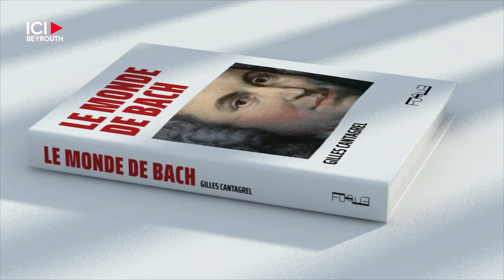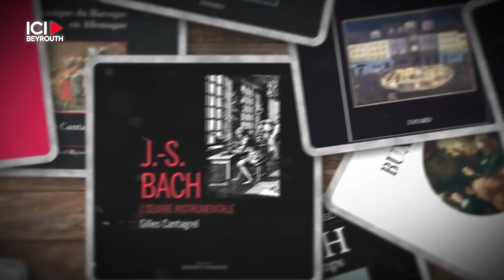Gilles Cantagrel, une éternelle fugue dans le monde de Bach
Le dernier ouvrage de Gilles Cantagrel, intitulé Le Monde de Bach et publié aux éditions Fugue, s’inscrit dans la lignée impressionnante de plus d’une trentaine de volumes que l’auteur a consacrés à Jean-Sébastien Bach (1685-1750), explorant sa vie, son œuvre et son époque. À quatre-vingt-six ans, le musicologue français ne semble pas prêt à mettre un terme à son exploration passionnée. Il déclare avec conviction: «Ce énième livre est fini, j’ai encore beaucoup de choses à dire.» Dans ce nouvel opus de 592 pages, Cantagrel convie les lecteurs dans l’univers complexe du maître allemand. La quatrième de couverture annonce clairement son objectif: «Comprendre Bach, c’est entrer dans son monde.» Cette assertion résume la quête intellectuelle entreprise, depuis plus d’un demi-siècle, par Cantagrel et souligne l’importance de cette nouvelle contribution à la compréhension de l’œuvre du Cantor de Leipzig.

Il est indéniable que seul un spécialiste d’envergure, tel que Gilles Cantagrel, doté d’une passion débordante et d’une érudition distinguée, pouvait guider les amateurs de musique baroque dans cette nouvelle fugue à travers le vaste monde et l’époque foisonnante du Director Musices. Le Monde de Bach, fruit de son dévouement continu, s’impose comme une référence incontournable pour quiconque souhaite approfondir sa compréhension de l’héritage musical exceptionnel laissé par Jean-Sébastien Bach. Et bien que ce livre ne clôture pas nécessairement la série, il demeure un témoignage palpable de la remarquable vitalité intellectuelle de Cantagrel et de son engagement infatigable envers l’œuvre du grand compositeur.

Ici Beyrouth a eu le privilège de rendre visite au musicologue français dans sa résidence à Vaucresson, en France. Cette rencontre a été l’occasion d’échanger de manière approfondie sur la genèse de cet abécédaire musical, riche de mille découvertes.

Par Alain E. Andrea